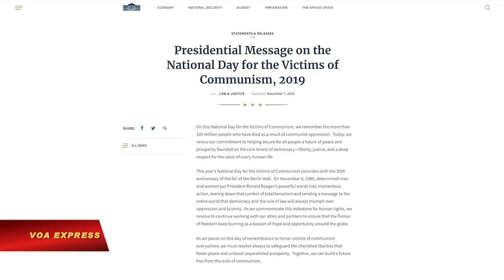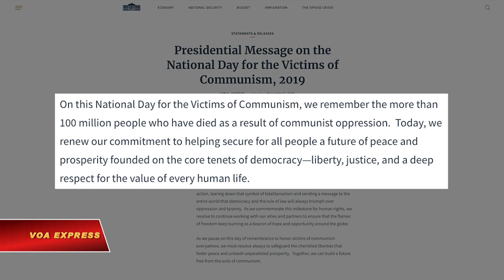Blogger Mẹ Nấm gặp Tổng thống Trump, tưởng niệm nạn nhân cộng sản (VOA)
Tin tức Nếu không vào được VOA, xin các bạn hãy vào để vượt tường lửa. Chiều ngày 7/11, Blogger Mẹ Nấm cùng ba nạn nhân khác bị các chế độ Chủ nghĩa Cộng sản bạo hành đã hội kiến với Tổng thống Hoa Kỳ Donald Trump tại Nhà Trắng, nhân dịp nhà lãnh đạo Hoa Kỳ tuyên bố chọn ngày 7/11/2019 là ngày Hoa Kỳ tưởng niệm các nạn nhân của cộng sản trên toàn thế giới, theo tờ Washington Post.

Trong một phát biểu được tường thuật trực tiếp từ Nhà Trắng sau buổi hội kiến, Blogger Mẹ Nấm, tức bà Nguyễn Ngọc Như Quỳnh, nói: “Tôi xin chân thành cảm ơn Ngài Tổng thống vì những nỗ lực bảo vệ giá trị nhân quyền phổ quát và đặc biệt lên tiếng bênh vực cho các nạn nhân của Chủ nghĩa Cộng sản (CNCS) ở các quốc gia như Trung Quốc, Cuba, Venezuela, Việt Nam và Triều Tiên”.

Bà Nguyễn Ngọc Như Quỳnh bị nhà nước Việt Nam bỏ tù với mức án 10 năm về tội "Tuyên truyền chống phá nhà nước", theo một bản án được tuyên năm 2017. Tháng 10/2018, bà được chính quyền Việt Nam trả tự do nhưng phải đi Mỹ lưu vong.

“Hôm nay, ngày tưởng niệm những nạn nhân của CNCS, chúng tôi không quên hơn 100 triệu người đã chết do bị cộng sản áp bức. Hôm nay, chúng tôi cam kết giúp bảo đảm cho mọi người một tương lai hòa bình và thịnh vượng dựa trên các nguyên lý cốt lõi của nền dân chủ tự do, công lý và tôn trọng giá trị sống của mỗi con người”, Nhà Trắng cho biết trong một tuyên bố hôm 7/11.

Trả lời phỏng vấn VOA Việt ngữ, sau khi chân dung của mình được đưa lên trên một billboard ở thành phố St. Louis, bang Missouri, trong một chiến dịch nâng cao nhân cao nhận thức của cộng đồng về tội ác của cộng sản do Hội tưởng nhớ Nạn nhân của Chế độ Cộng sản (VOC) phát động vào tháng trước, Blogger Mẹ Nấm nói: “Sẽ không có đủ chỗ để đăng tải hình ảnh của các nạn nhân Cộng sản từ sau năm 1975 đến nay và thế giới cần biết rằng người Việt Nam chưa bao giờ có tự do thực sự dưới chế độ Cộng sản”.